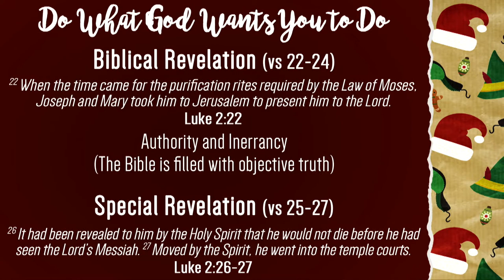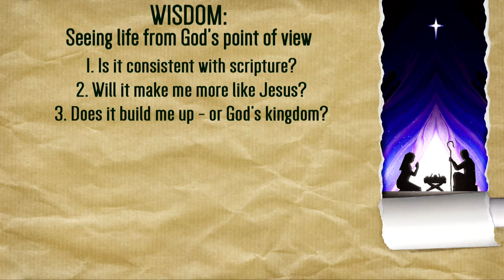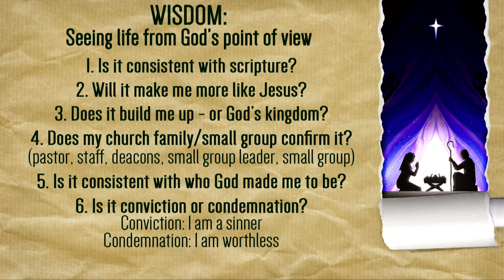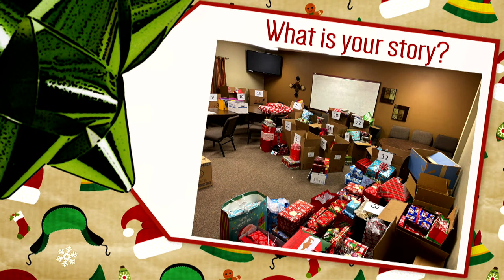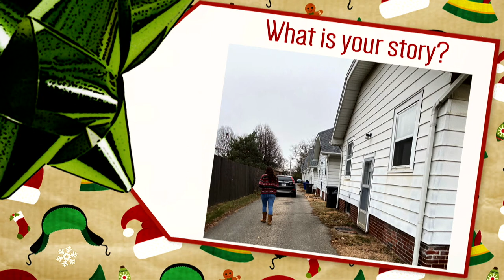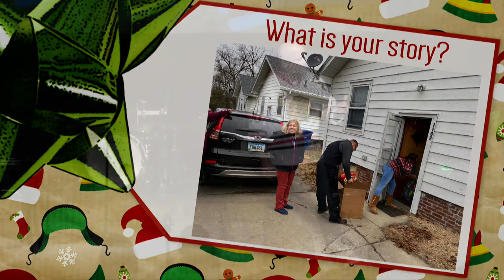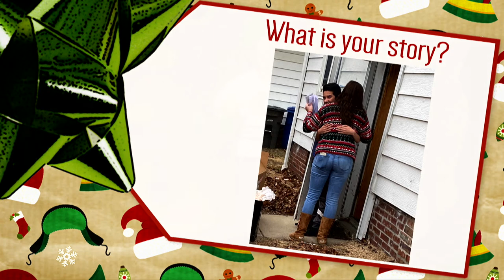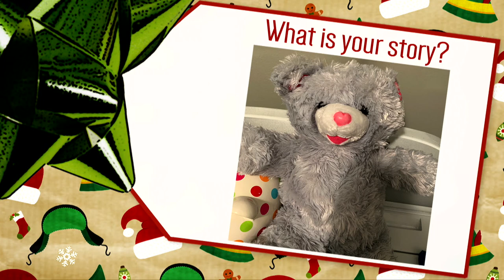Unwrapping Christmas: The Grinch and the Greatest Gift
Luke 2:22-32
12/22/19